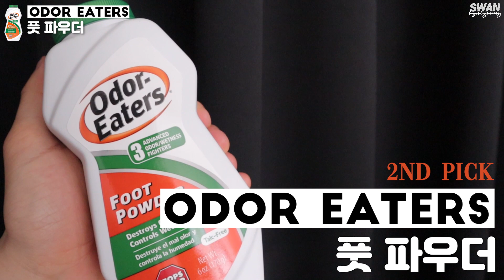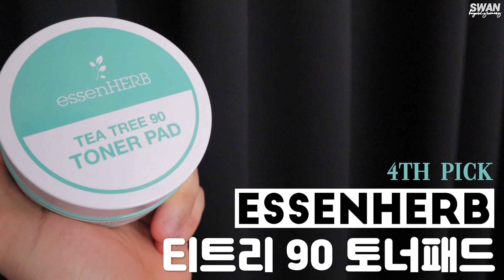관리하는 남자 여름 필수템 TOP5 추천 😎 땀냄새, 겨드랑이 땀, 겨땀, 발냄새, 피지 관리, 모공, 블랙헤드, 여드름, 트러블, 피부관리, 기본템, 월간관리템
[제품]

1. 크리스탈 미네랄 데오트란트 롤온 [무향]
66ml / 올리브영 11,700

2. 오더이터 풋 파우더
170g / 온라인가 1만원 전후

3. 이즈앤트리 리얼 머그워트 클레이마스크
100ml / 온라인가 1만원 중반

4. 에센허브 티트리90 토너패드
**단종

5. 싸이닉 엔조이 슈퍼 에어리 선스틱
25g / 온라인가 5천원대

**본 채널 판매링크는 쿠팡 파트너스 링크를 공유합니다. 링크를 통해 판매 발생 시, 일정 수수료를 지급받고 있음을 알려드립니다.

(질문은 카페에 남겨주세요! 댓글/인스타DM은 다 확인을 못합니다.)

💡사용장비📹(물어보시는 분들이 간혹 있어 남깁니다)
1. 카메라 : 캐논M50 미러리스 패키지
2. 조명 : 대한링라이트 2세대 조명
3. 조명 : 유쾌한생각 룩스패드43 * 2개
4. 마이크 : 로데 비디오 마이크로 샷건마이크

관리하는 남자 여름 필수템 TOP5 추천 😎 땀냄새, 땀, 겨땀, 발냄새, 피지 관리, 모공, 블랙헤드, 여드름, 트러블, 피부관리, 기본템, 월간관리템